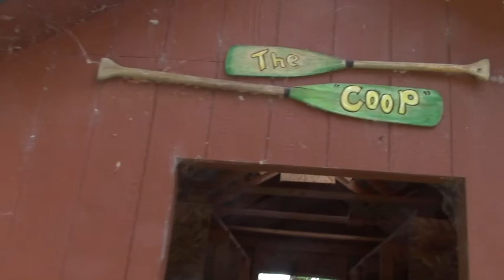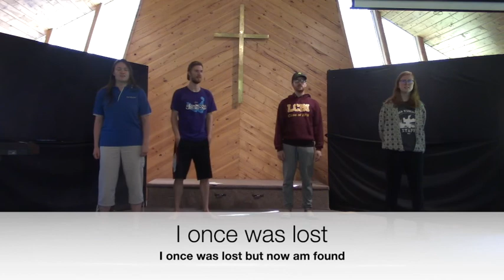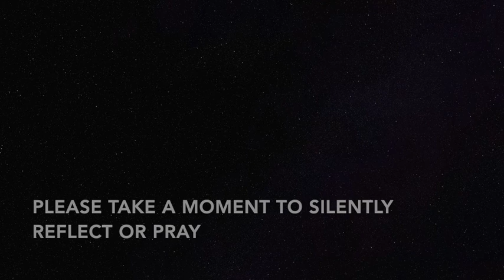Kuriakos Campfire July 19, 2020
Join us each Sunday at 7 pm for Campfire Worship.
Check our website to see if it will be on YouTube and Facebook, or on Zoom.

Copyright information:

CCLI Song # 3266032 Here I am To Worship
Tim Hughes

CCLI Song # 4591782 Mighty To Save

CCLI Song #3322794 Light of the World
Cathy Pino